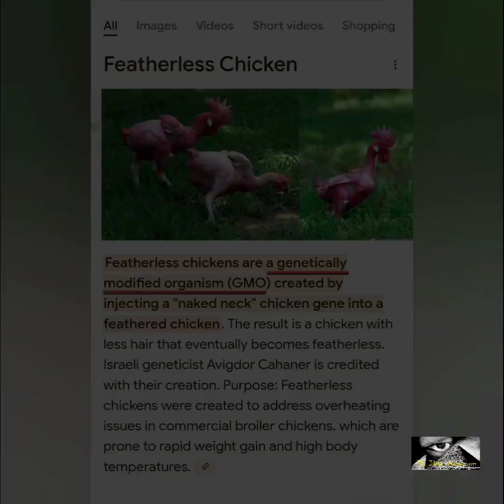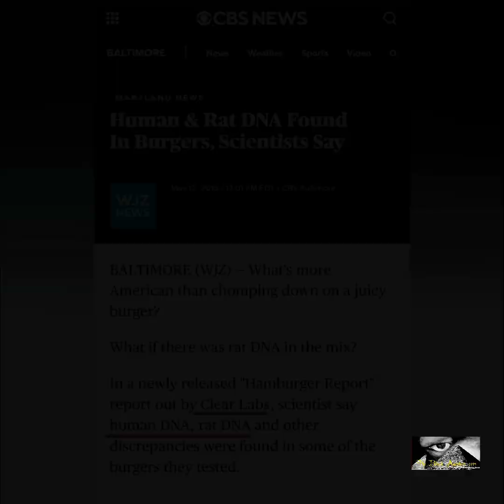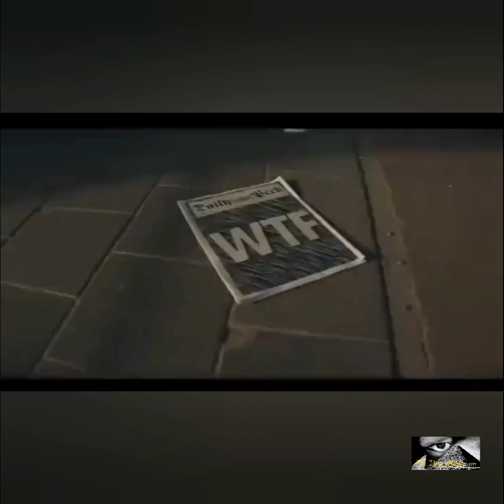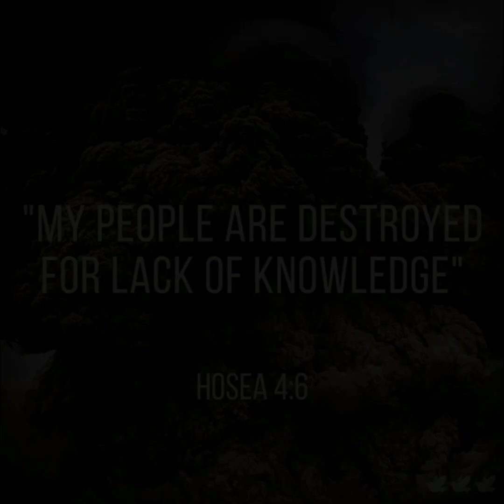Featherless Chicken aka (GMO) Chicken 2025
Featherless Chicken aka (GMO) Chicken!
Featherless chickens, also known as "naked chickens," are a crossbreed between small birds and robust broilers created by Hebrew University genetics professor Avigdor Cahaner